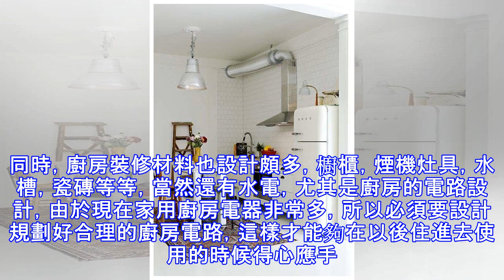廚房電源插座這樣規劃 使用得心應手!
廚房電源插座這樣規劃 使用得心應手廚房裝修是每個家裡裝修的重點，畢竟其造價相當的高，金廚銀衛由此而來。同時，廚房裝修材料也設計頗多，櫥櫃，煙機灶具，水槽，瓷磚等等，當然還有水電，尤其是廚房的電路設計，由於現在家用廚房電器非常多，所以必須要設計規劃好合理的廚房電路，這樣才能夠在以後住進去使用的時候得心應手。首先，廚房盡量使用帶開關的插座，這樣使用起來安全些，不用頻繁的插拔插頭。油煙機肯定需要電源，無論是歐式煙機還是中式煙機，一般插座在距離地面2.2m左右，當然要避開煙機的位置，在煙機附近即可。如果家裡有燃氣熱水器，其一般插座高度差不多2米左右，最好距離水管20cm以上，同時還要避開抽菸道。櫥櫃台...